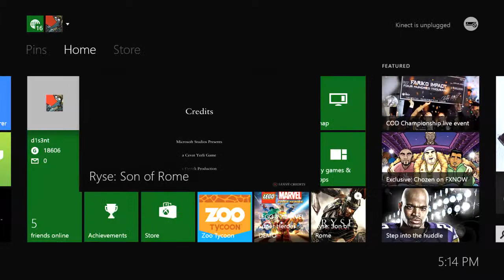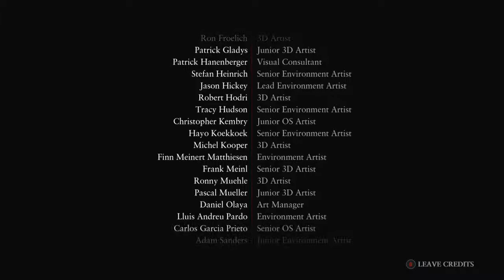Ryse: Son of Rome w/ Commentary Chapter 8 part 2 Finale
Welcome to my playthrough of Ryse Son of Rome for the Xbox One. Marius Titus, a young Roman soldier who witnesses the murder of his family at the hands of barbarian bandits, then travels with the Roman army to Britannia to seek revenge. Quickly rising through the ranks, Marius must become a leader of men and defender of the Empire on his quest to exact vengeance.